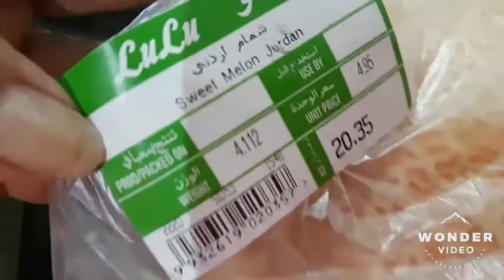Fruit Juice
Health is my wealth...
Health is like money. We never have a true idea of its value until we lose it.
My routine healthy lifestyle.